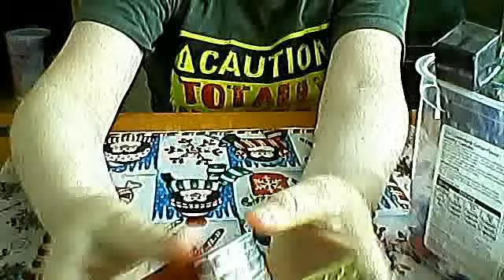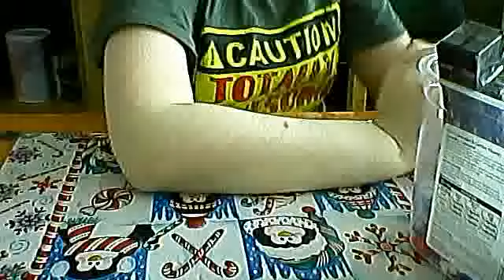how to make a lego non working uzi (read description)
you can make it whatever colour you like, also whoever posts the easter egg in the comments first i will subscribe to them. the hint is hidden. and i mean hidden. also keep annotations on or you wont be able to accually do it because it has detailed instructions.